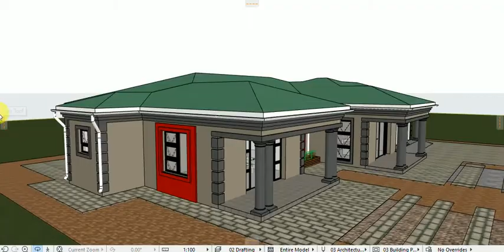KS DESIGNS 3D DESIGN.YOU MUST WATCH....